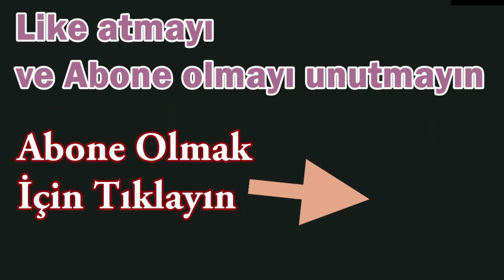Göbek Simulator 🌯 Kilo Alıp Dev Olduk 🍕 🥪Munching Masters Roblox Türkçe